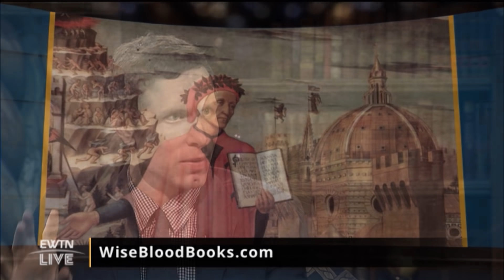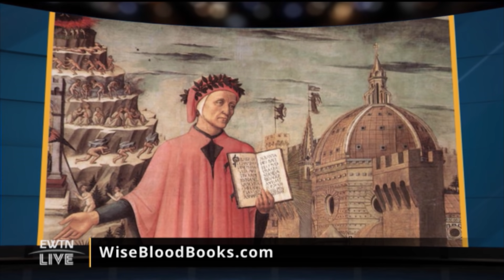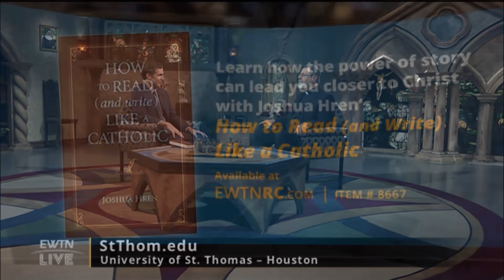EWTN Live - 2021-10-06 - Joshua Hren, Ph. D.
Author Joshua Hren offers Catholics tips and key points to make them better readers and writers. Hosted by Fr. Mitch Pacwa.